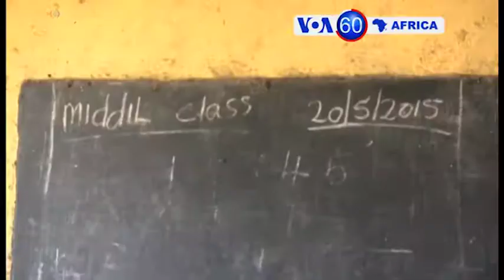Manchetes Africanas 30 Janeiro 2018: Quénia, Odinga presidente "alternativo"